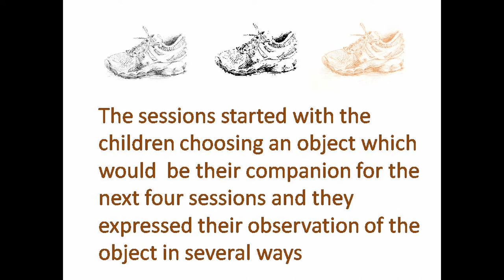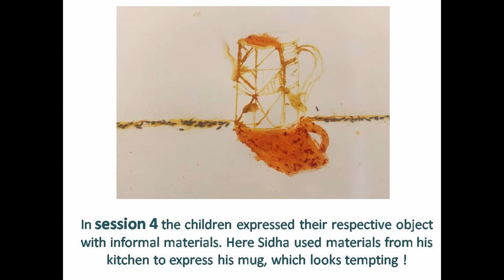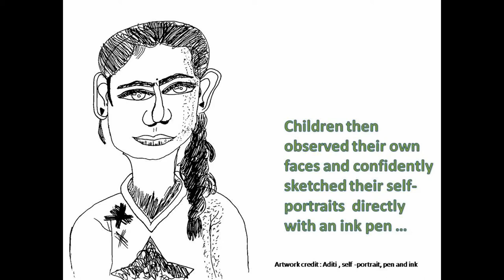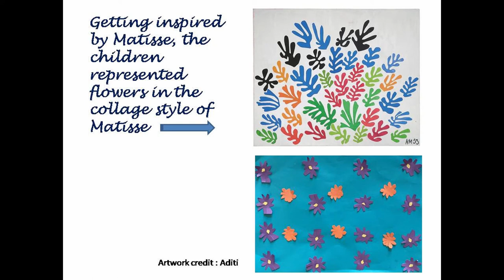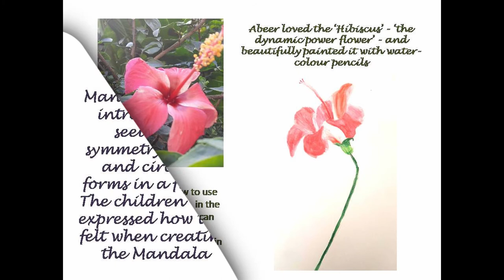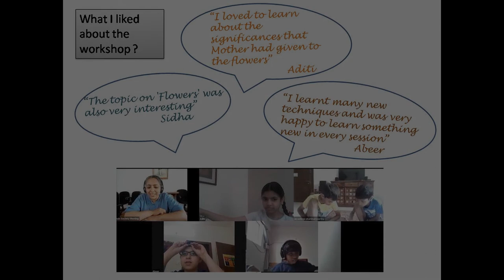Exploring fine Art -2, The Integral way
Children had an immersive experience, exploring the beauty and finesse of Fine Arts in the light of Sri Aurobindo and the Mother‘s vision of Integral Education in the second batch of the 4-month long online workshop, from Nov. 2020 to March 2021.

This Workshop was organised by SAFIER, the educational wing of Sri Aurobindo Society, Puducherry.